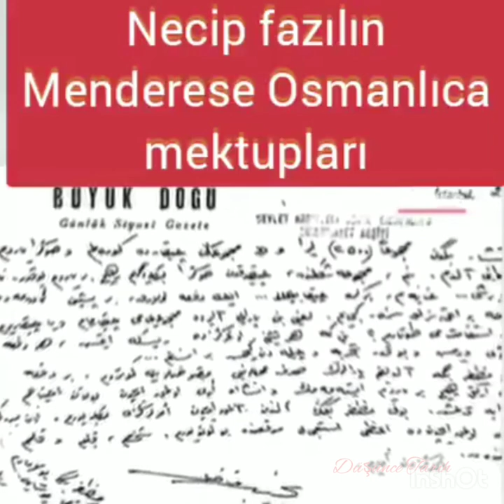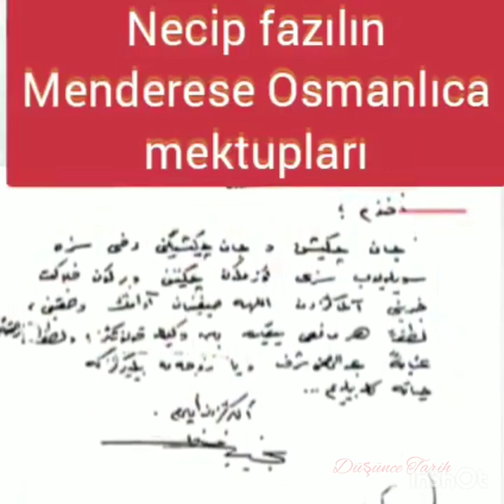Necip Fazıl Kısakürek'in Adnan Menderes'e mektupları. Habertürk televizyonunda yayınlanan mektuplar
Necip Fazıl Kısakürek'in Dönemin Başbakanı Adnan Menderes'e hükümet lehine muhalefet aleyhine yayın yapmak için maddi destek istediği mektuplar ve Mahkemede Adnan Menderes'in verilen bu maddi yardımlara istinaden ifadeleri...